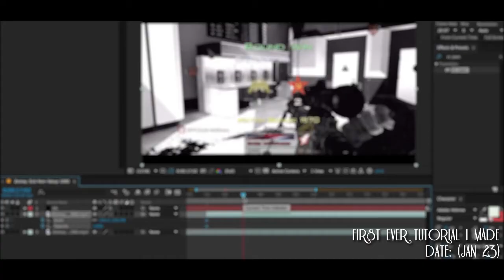2015.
Ahh what another great year. Idek what was my best year of my life but i can definitely say this was my best year on youtube so far. I grew bigger and improved i think. But 2016 i will try to improve more and go for a bigger clan aka rc's. Also to add more things to my edit not always generic editing cause its boring xD (open desc if you want to see stuff lol)

What i want to do in 2016 in youtube:
- Hit 50 Likes on a video
- Improve on everything
- Expand channel aka Do more things on it

thats all i can think at the top of my head :b but i think theres more lol

i just want to say thanks to everyone watching and if you are my friend since the beginning its just incredible :D love you guys

(tweet at me and il dm you if you want an edit)

♩♫Music/Audio♫♩:
Logic - Life Is Good